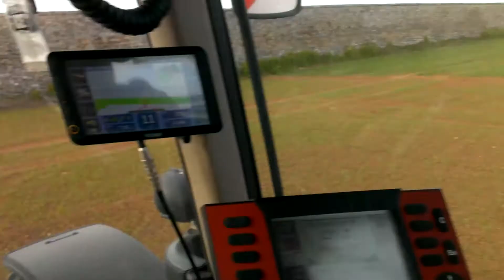Spreading granular lime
Spreading pelleted lime with Kuhn axera hemc spreader on john Deere 6930 it's a dusty job!